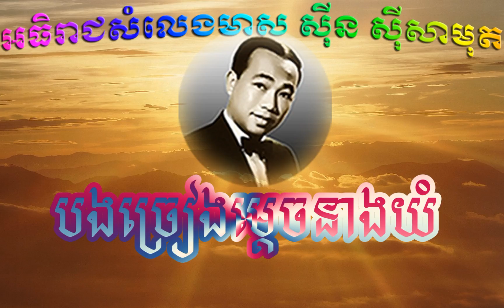សិុន សីុសាមុត(បងច្រៀងម្តេចនាងយំ)khmer old song / Sin Sisamuth Music MP3 Chomreang Khmer Song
សិុន សីុសាមុត(បងច្រៀងម្តេចនាងយំ)khmer old song
Sin Sisamuth   Music MP3   Chomreang   Khmer Song